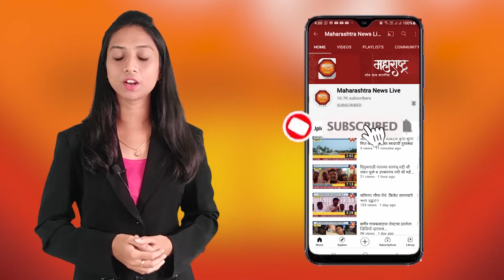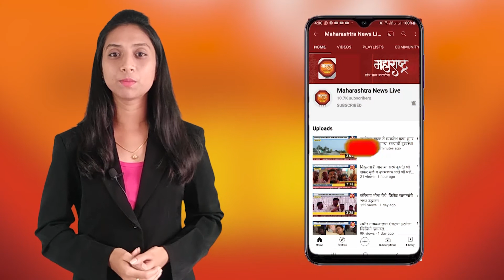सरकारी कर्मचाऱ्याच्या कामाचा वेग पागून IPS अधिकारी झाला अवाक्, म्हणाले...